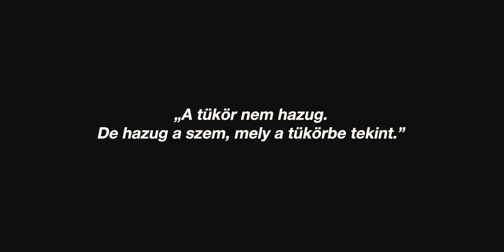The Phone Call - Short Film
Hungarian Short Film with english subtitles.

Kalmári - Ábrahám Blau-Budai
Zágonyi - István Somogyi
Piroska - Mária Ancsán
Sound - Ágoston Szesztay
Everything else - Tamas Pec
Special thanks to Sámuel Kelemen for the subtitles.

By the way: Dear Premiere Pro, if you're watching, then fuck yourself.